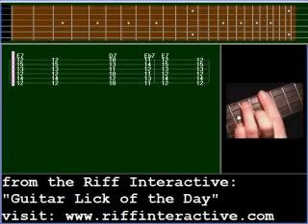60s Funk & Soul 08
The following Steve Cropper type lick uses the dominate 7th barre chord with the 4th finger to accent the flat 7th (b7) of that chord. Play this syncopated pattern by starting on 12th fret (E7) and later moving to the 10th (D7) and 11th (Eb7) frets.